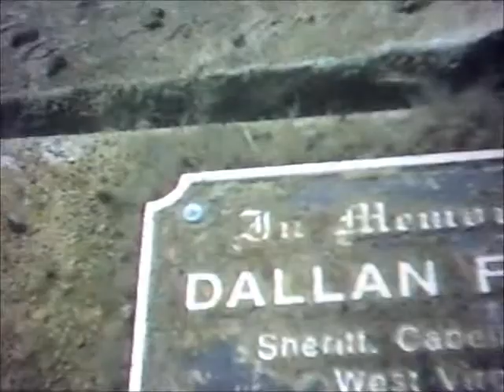Me Scuba Diving through the school bus @ Twin Quarries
Me Scuba Diving through the school bus @ Twin Quarries in Circleville OH.